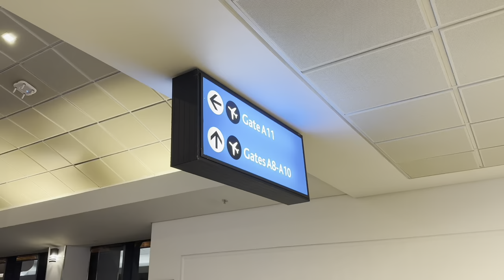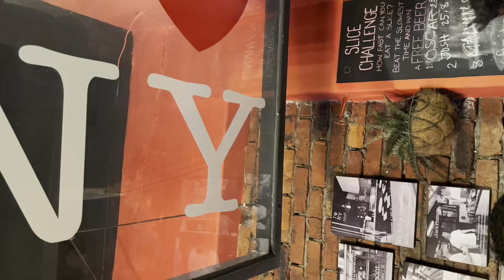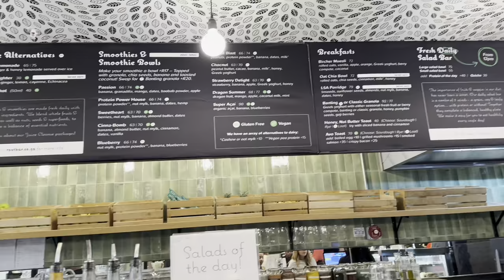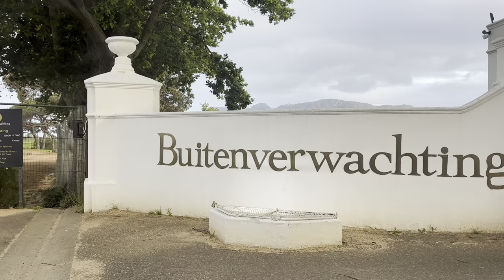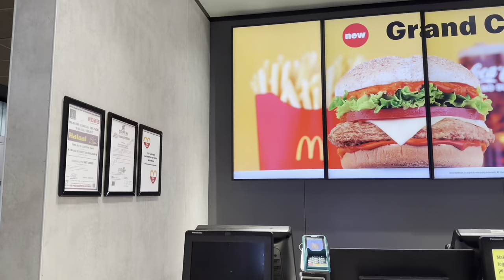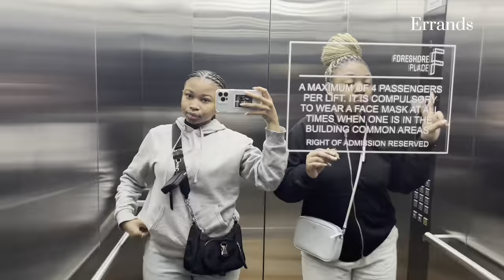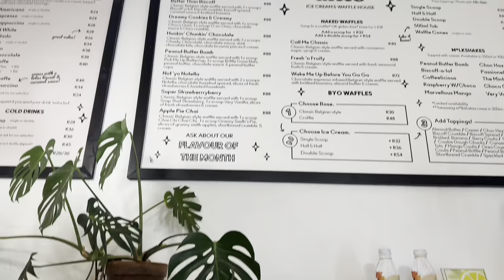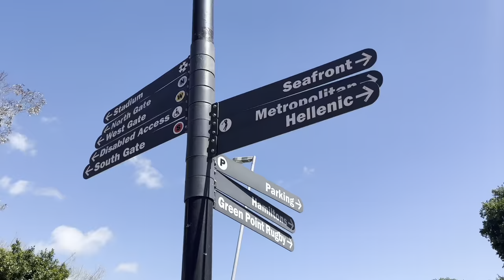Cape Town vlog : celebrating my girl | fun | wine farm | restaurants | shopping | ocean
Hey beautiful people! I hope you enjoy this Cape Town vlog.